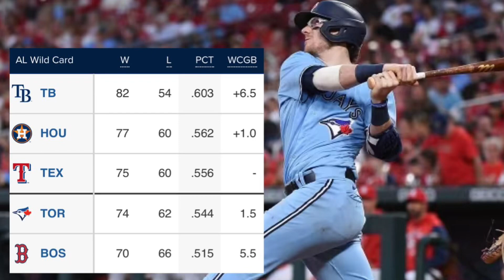Blue Jays NEED To CHANGE Right Now!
Blue Jays are just outside of a wild card spot but need to go on a win streak to get in.